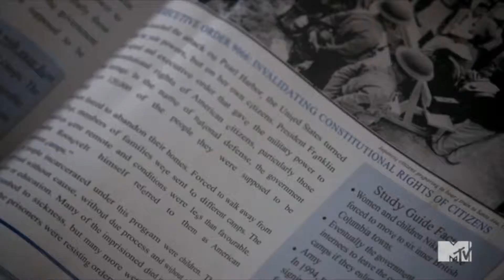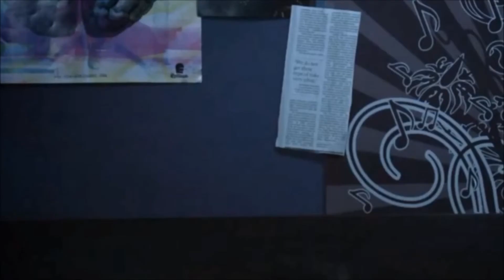Stiles Nogitsune FLESH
Se increva no canal para receber videos de suas series favorias toda semana.